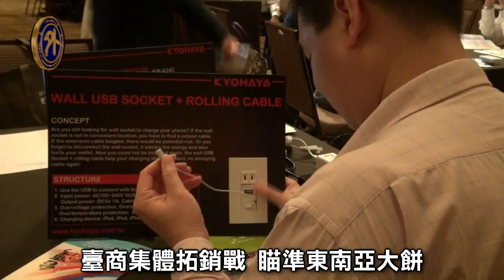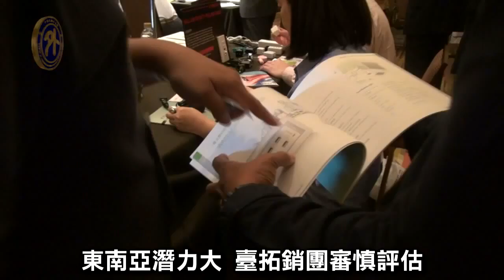新北市政府領軍，泰、越、緬拚商機